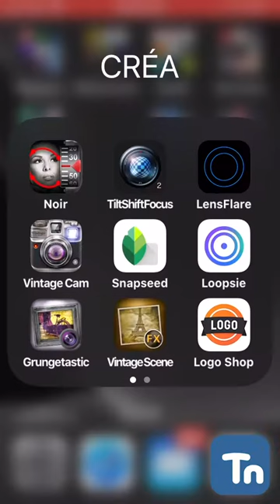Tilt&Shift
Cette apps permet de recréer l'effet Décentrement et bascule appelé aussi « Effet maquette ».